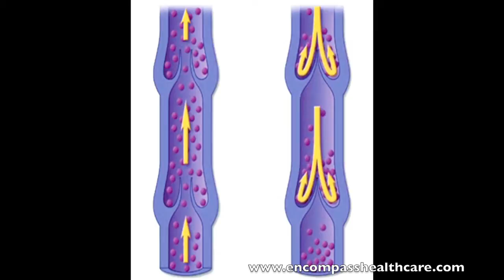Venous Insufficiency Explained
One of the benefits of getting treated at Encompass HealthCare and Wound Medicine is that we spend a good amount of time explaining the patient's condition to them. We make sure they know exactly what's going on with them medically so they can help heal their wounds. Then, we educate them fully on how to avoid future wound problems.

In this video, Dr. Ruben explains venous insufficiency along with a lifetime treatment program.